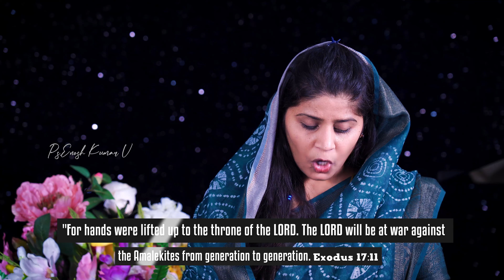PRAY AS LONG AS YOU CAN | Sis Heaven Joy | Paraloka Manna| New Telugu Christian Daily devotion